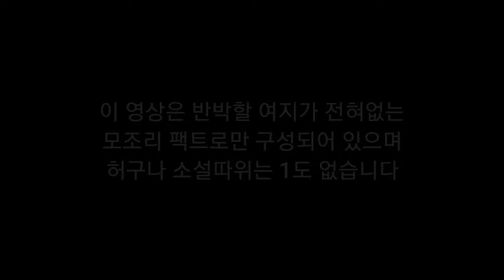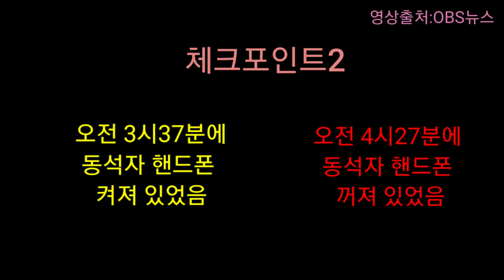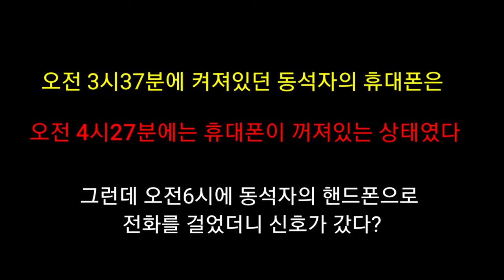손정민 사건의 결정적인 단서를 또다시 발견했습니다